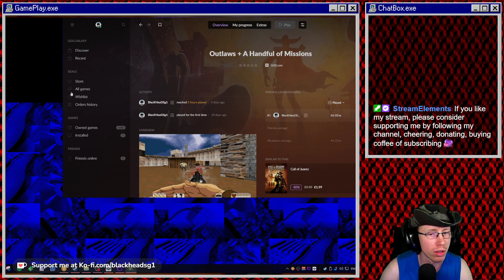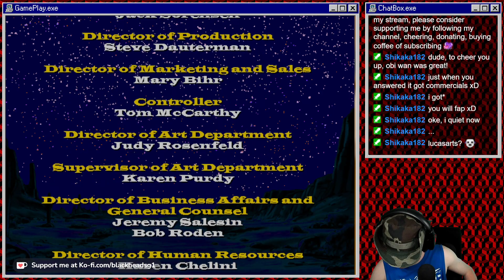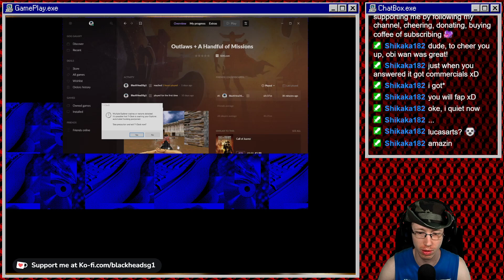Outlaws + a handful of missions Playthrough Part 4